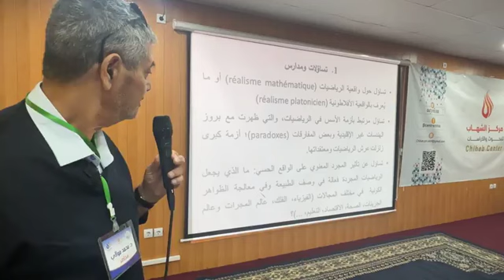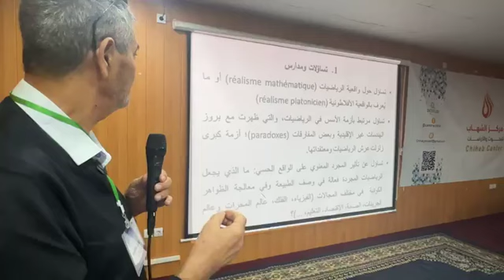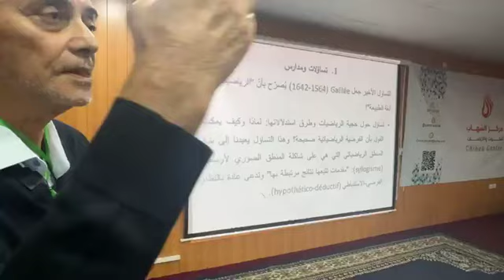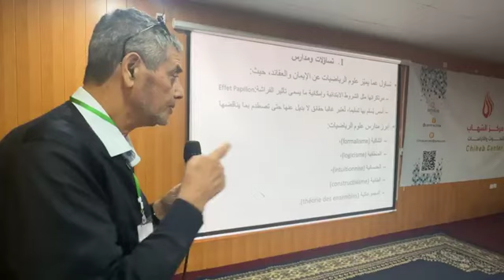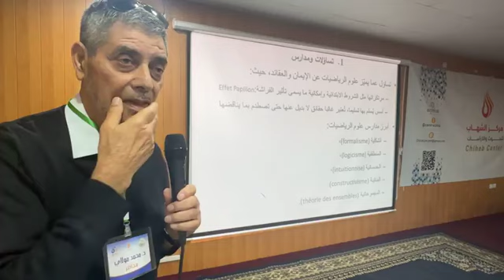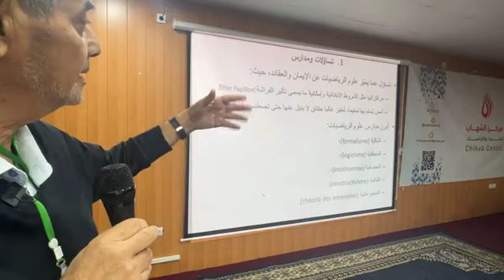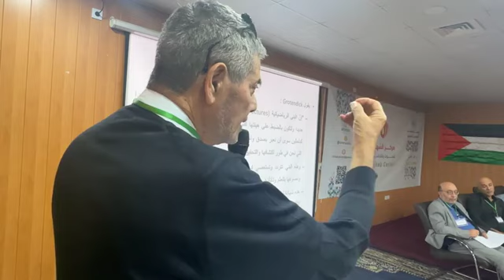فلسفة الرياضيات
الأستاذ الدكتور سعيد مولاي
من ندوة فلسفة العلوم